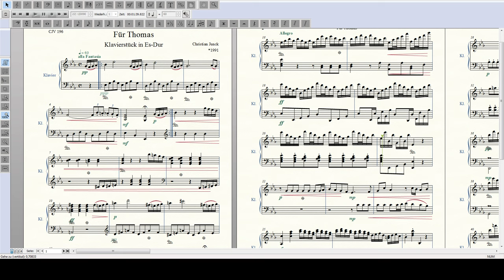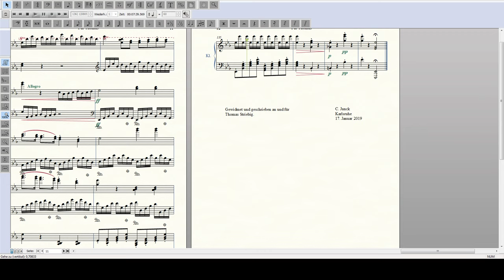Fantasy 'Thomas' for Piano, CJV 196 (E-Flat-Major)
Composed 2019.
Komponiert 2019.
A piece for the best friendship I can imagine. Thank you for all, Thomas!